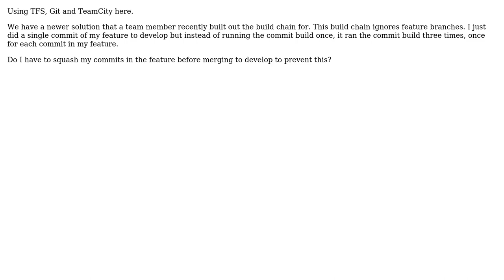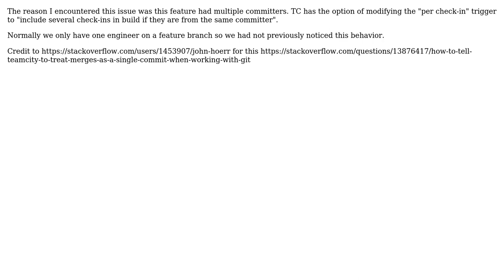How do I prevent one merge to develop resulting in multiple builds, one for each commit?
With thanks & praise to God, and with thanks to the many people who have made this project possible! You are responsible for your own actions.